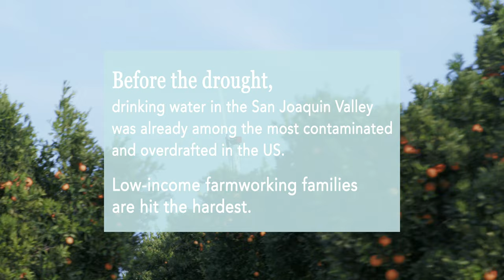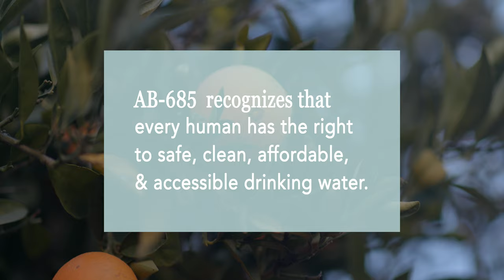Maria Herrera - Rachel's Network Catalyst Award Winner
Rachel’s Network awarded safe drinking water advocate Maria Herrera with its inaugural Catalyst Award in 2019. The award recognizes women of color making an environmental impact in communities across the country.

Maria has devoted her career to addressing drinking water challenges in disadvantaged and rural farmworker communities. As the manager of community engagement and planning at Self-Help Enterprises, she and her team pioneered the Rural Communities Water Managers Leadership Institute, a program that helps communities in the San Joaquin Valley engage with and influence regional water planning and sustainability programs.

“Maria’s work has given voice to the voiceless, particularly members of rural, largely Spanish-speaking farmworker communities in California,” said former Community Water Center Attorney Rose Francis. “It is a testament to her tireless efforts over the last decade that policymakers in California now expect to hear from (and frequently even make space for the voices of) representatives from these communities.”